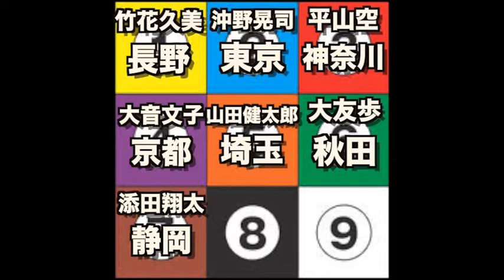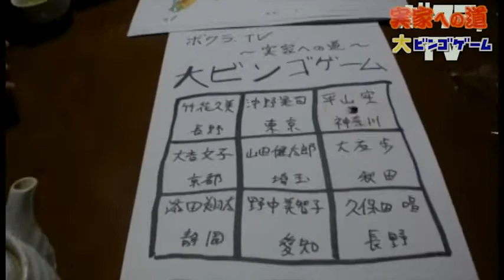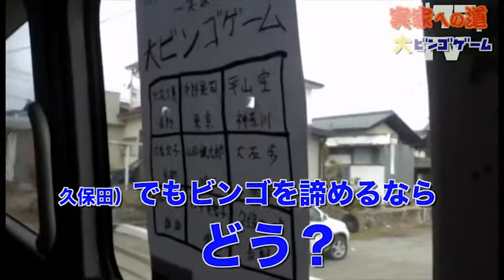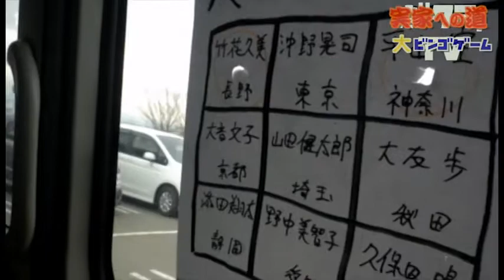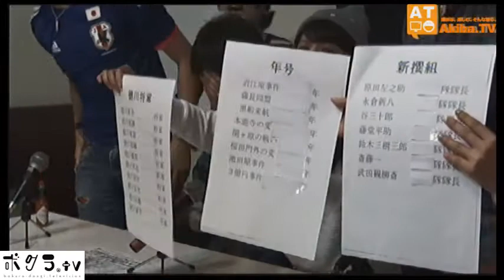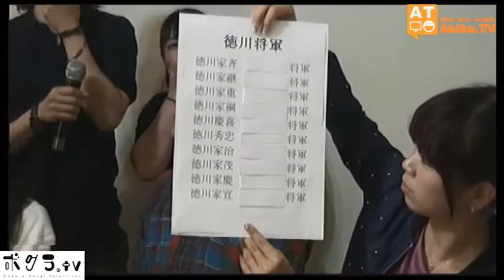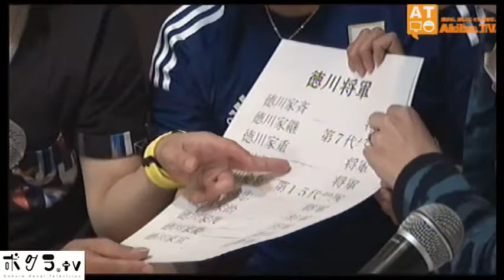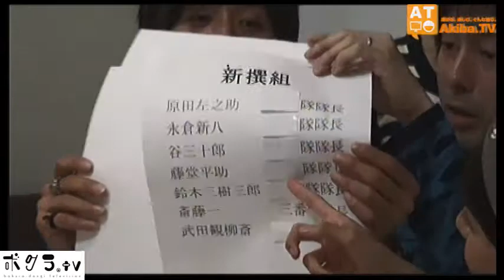(#19)ボクラ.TV ～民放への道～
企画演劇集団ボクラ団義 ＋ 野中美智子が番組コラボ！
映像で味わう役者の番組。
LIVEで楽しむ役者の番組。
スタジオで目の前で味わえる 役者のあんな姿やこんな姿。
とにかくボリューミーな内容で 映像でしか実現しなかった企画が沢山！！
舞台では見られないボクラ団義の 違う一面が見られるかも！？

◆出演
☆メインパーソナリティー☆
沖野晃司
大神拓哉
野中美智子(アッシュプロダクション)

☆ゲスト☆
木本夕貴さん（SMA）
佐藤修幸さん（DMF／ENG）
加藤凛太郎さん（BESPOKE JAM）

☆ピックアップメンバー☆
竹花久美
添田翔太
大友歩